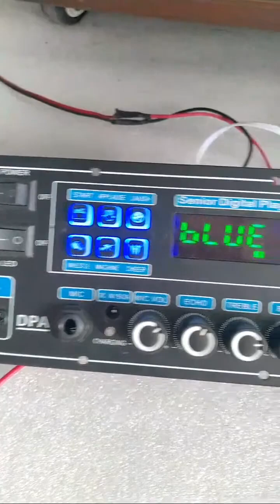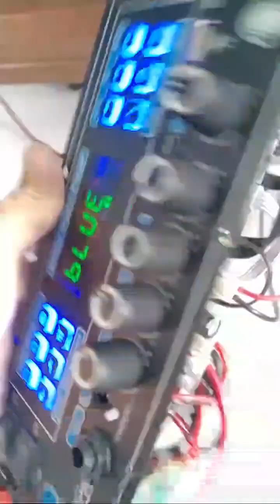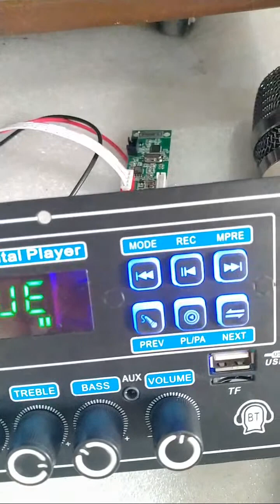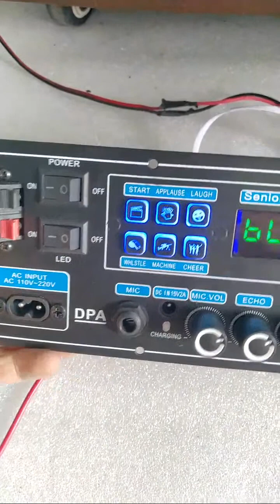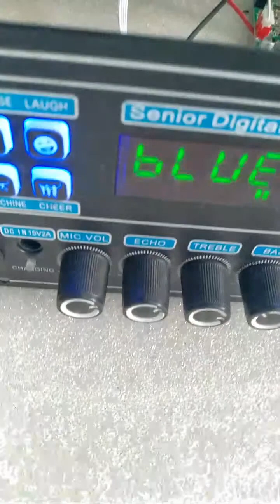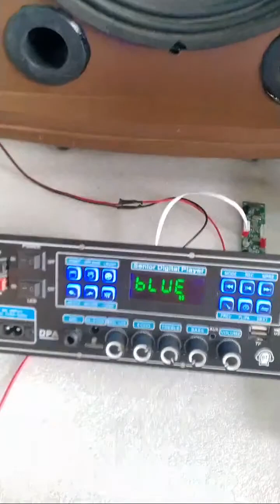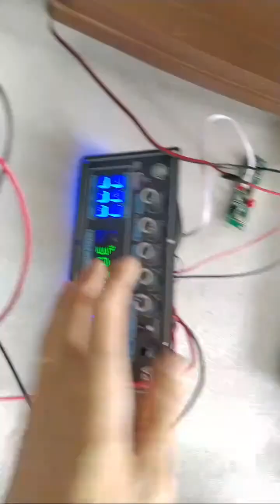Mạch loa kéo CS8673E DSP LẬP TRÌNH CHỐNG HÚ LOA KÉO 3 TẤC ĐƠN - 2.5 TẤC ĐÔI